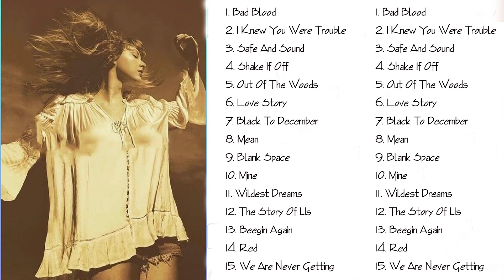TaylorSwift Greatest Hits Best Songs Collection 2021